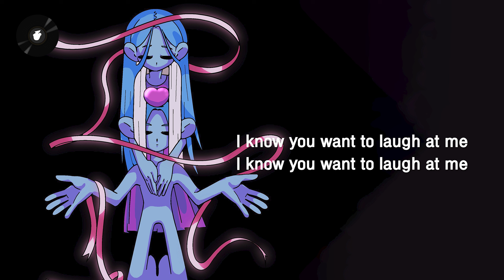최이오 - 분열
☕ Follow KozyPop / 코지팝

✖ ‘KozyPop'은 COZY + K-POP 합성어로, 다양한 문화를 소개하는 뮤직 크리에이터 크루입니다.